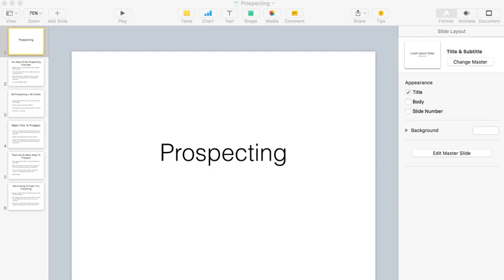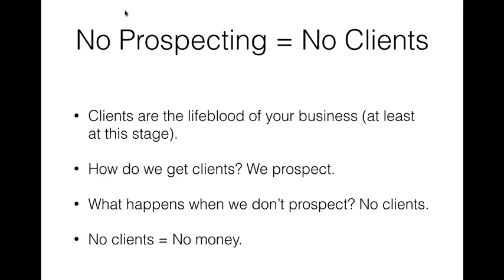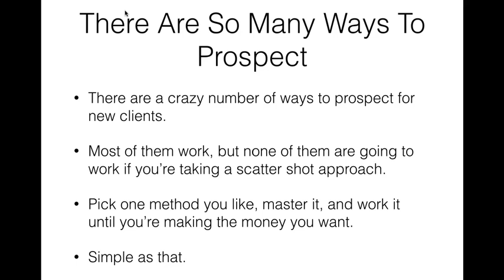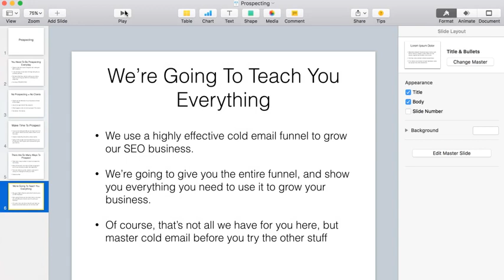Prospecting 472p 25fps H264 128kbit AAC - SocialBar.net